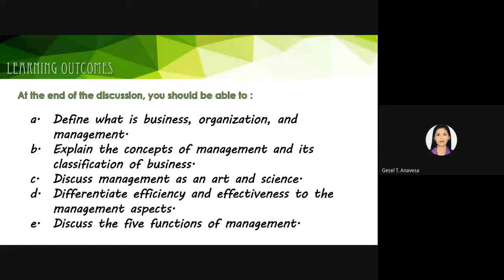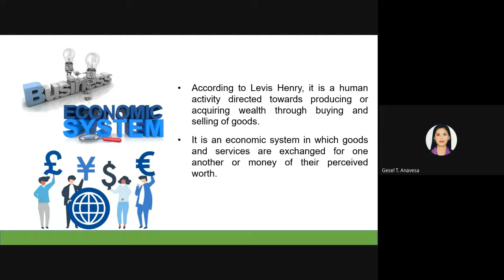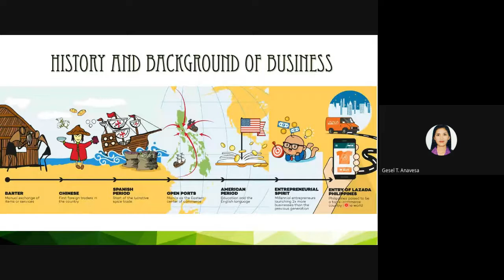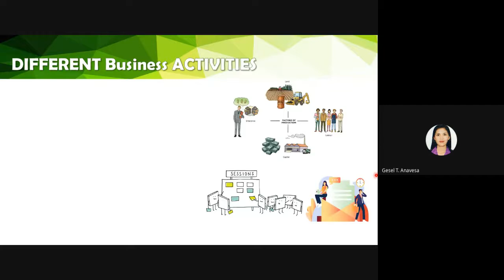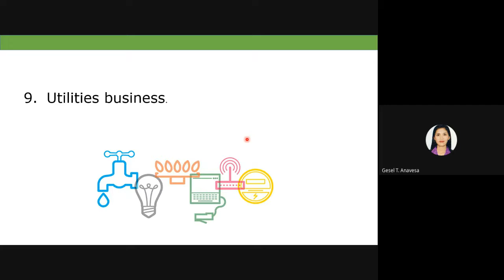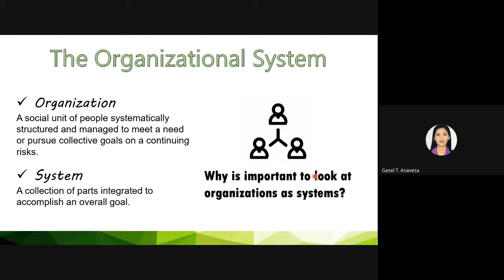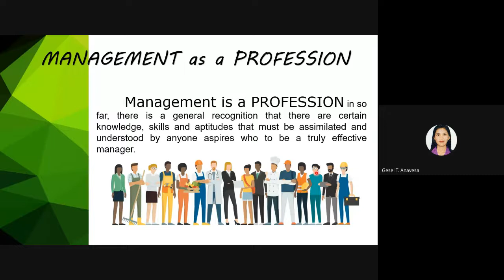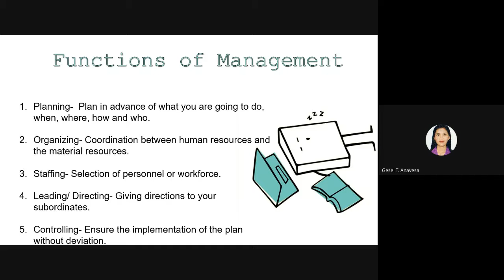ABMg 101- Module 1 Lesson 1.1